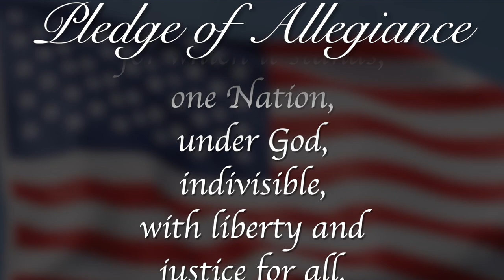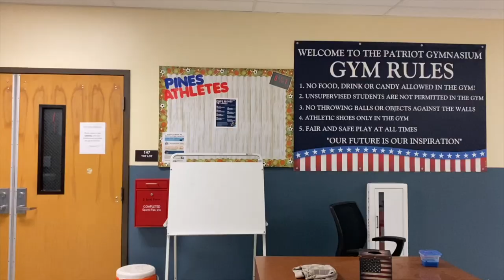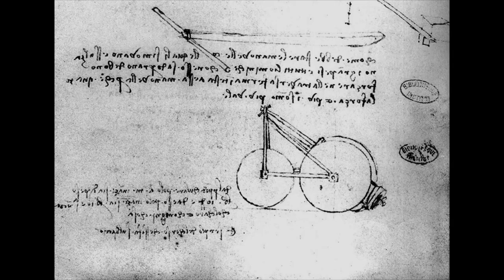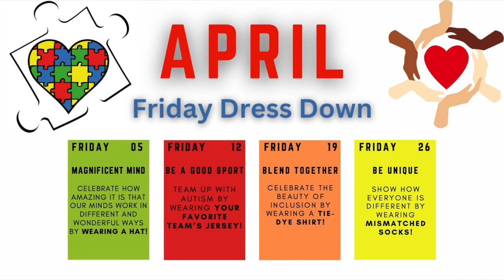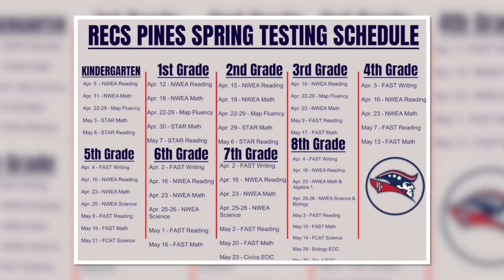Morning Announcements April 15th, 2024